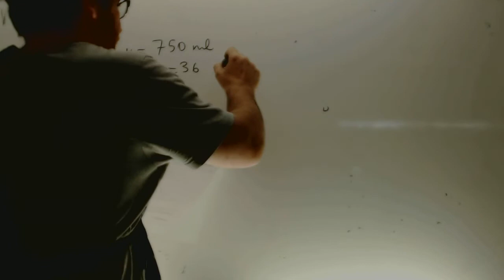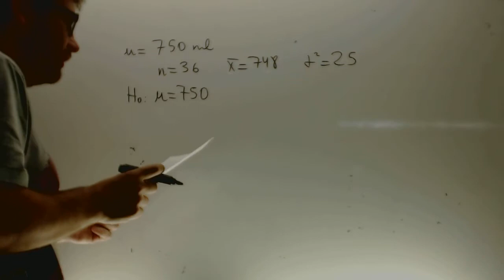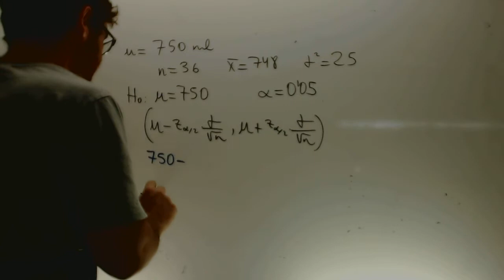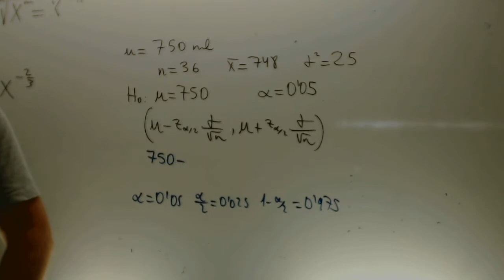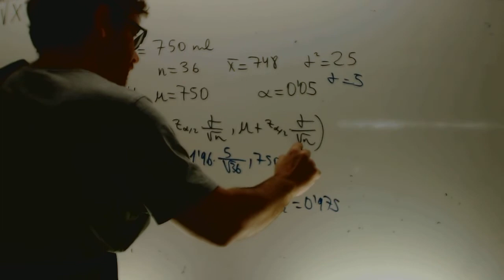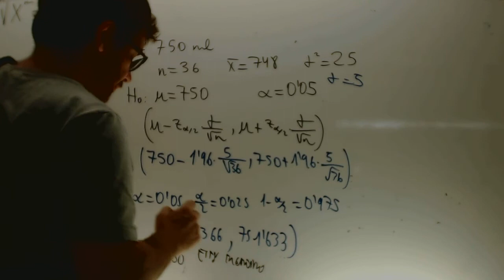Contraste bilateral Lengua 2 Bachillerato Academia Usero Estepona